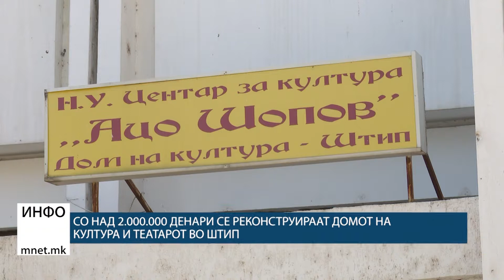Со над 2.000.000 денари се реконструираат Домот на култура и Театарот во Штип